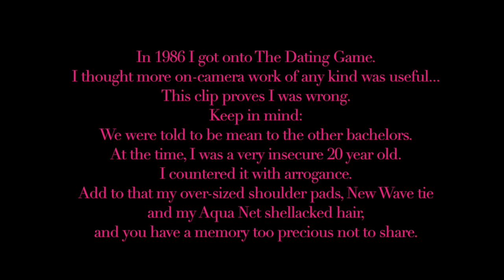DC Douglas in "The All-New Dating Game" (1986)